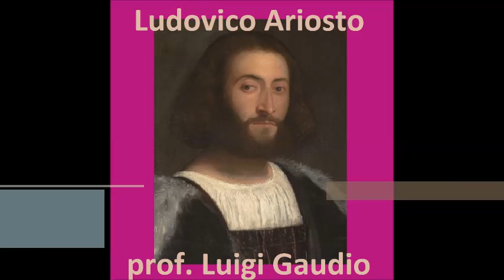La follia di Orlando